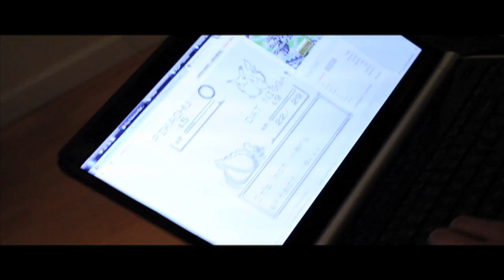Bill Ding - Reggie Wreck Shit [Official Music Video] Shot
DRUGS